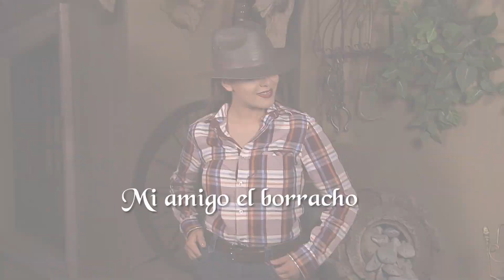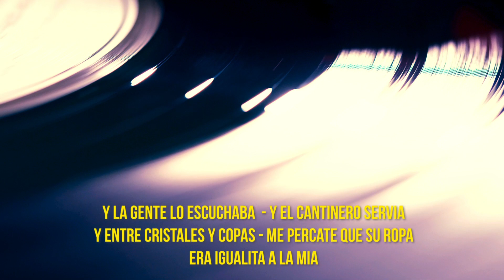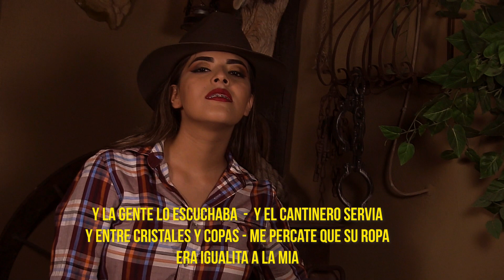Sahira Moreno Mi amigo el borracho Video Lyrics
Gracias por apoyar mi musica